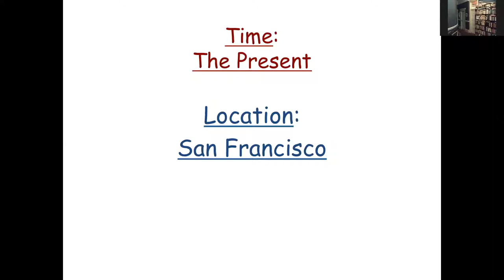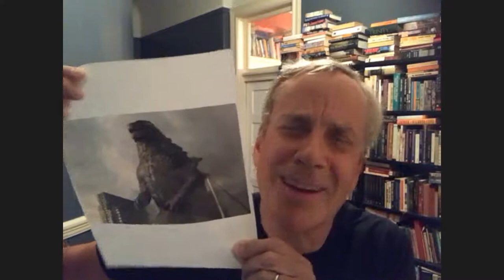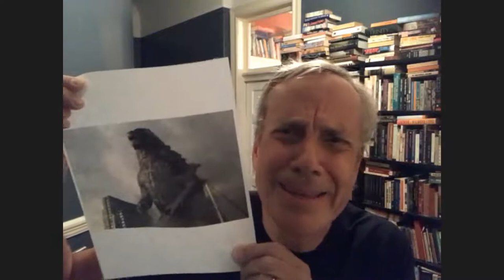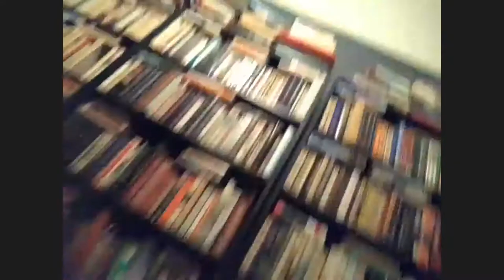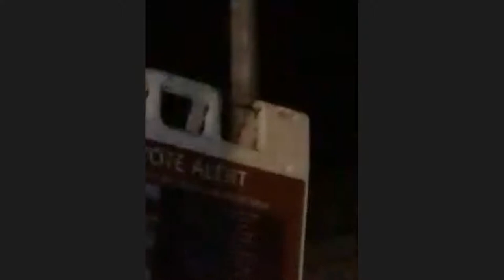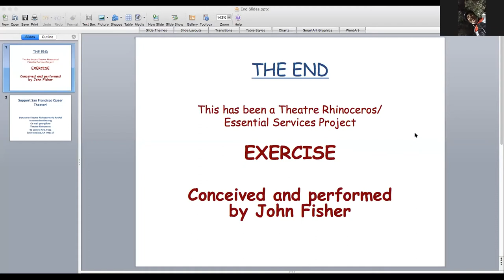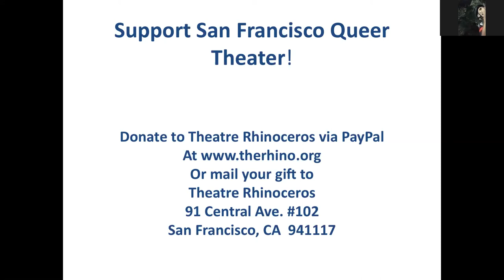Exercise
Dessert after every meal! Seconds after every course! Condiments! Why can’t I stop?! So, get on the bike and jump in the Bay !
Created and performed by John Fisher